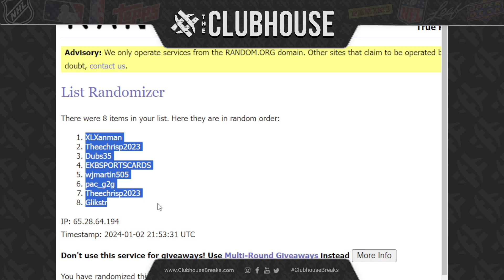EVERYONE WINS CLOSER : 2023 Panini Origins Football Group Break #11078